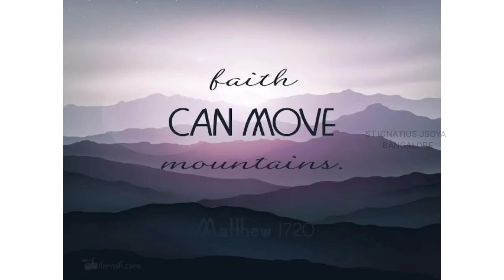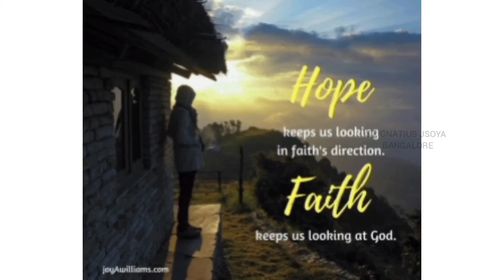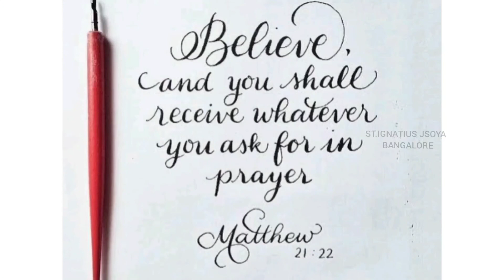8 Day Lent Meditation | Sermon | Day 2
Greetings in the name of our Lord and savior Jesus Christ.

This *Ettu Nombu* we the youth of St. Ignatius JSO K. R. Puram, Bangalore are coming up with an 8 day meditation program. Daily sermons from individuals of the youth members on the virtues of St. Mary.

Day 2 - Sermon by Robin Issac

Regards
St.Ignatius Youth
K. R. Puram | Bangalore